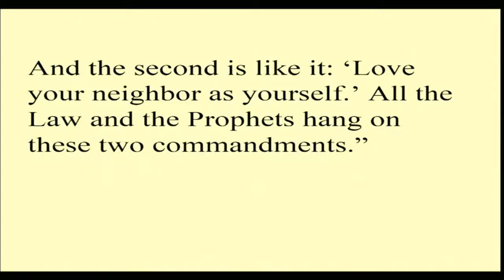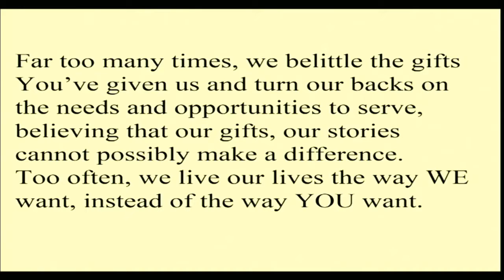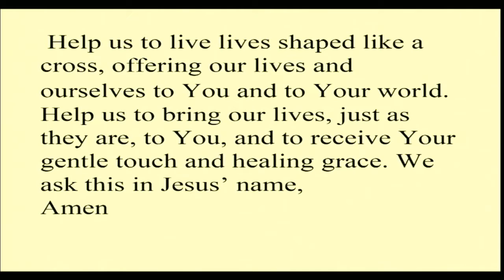Part 6: "Reading the Bible for All It's Worth"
Shaped by the Word... Nov. 16